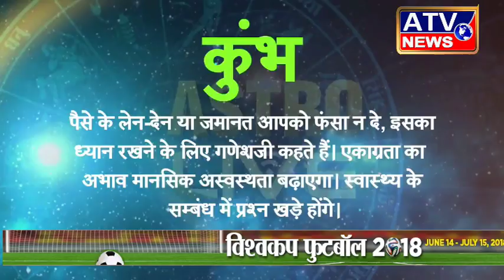आज का राशिफल ATV NEWS CHANNEL